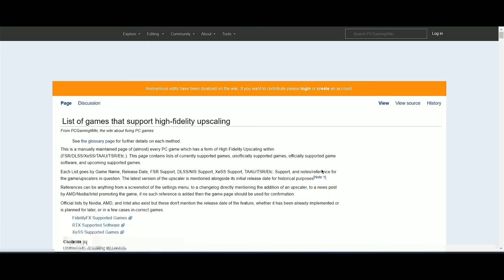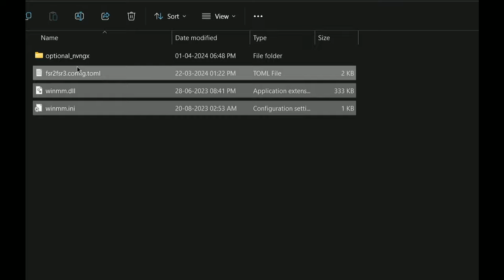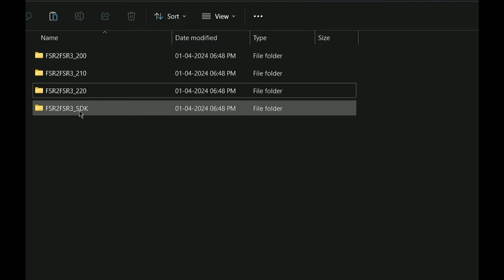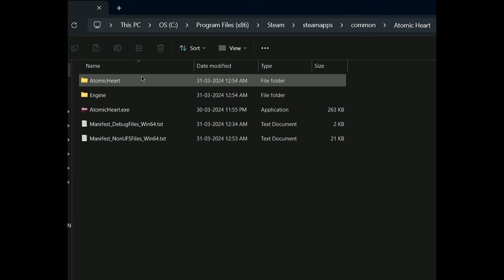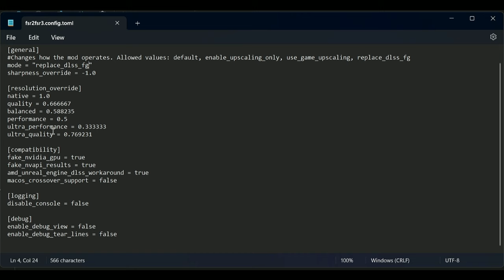How to install FSR 3 mod on any game - No error - No crashing - Full smoothness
System Info :

Acer Aspire 7 A715-42G
Processor : Ryzen 5 5500U Hexa-Core , Boost clock 4.0 GHz
RAM : 16GB DDR4 DUAL CHANNEL (3200 MHz)
SSD : 500 GB
HDD : N/A
GPU : NVIDIA GTX 1650 4GB VRAM
Driver Version : 551.86
TGP : 50W
OS : Windows 11 Home, 64-bit
GAME INSTALLED : SSD

NOTE : THIS VIDEO IS RECORDED BY CAPTURE CARD, SO NO FPS DROP

how to install fsr 3 mod on any game